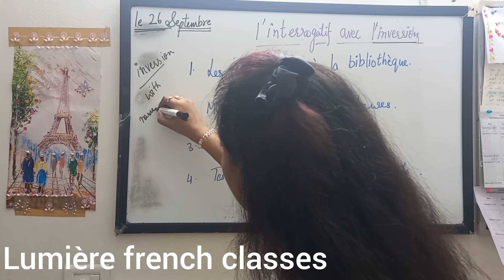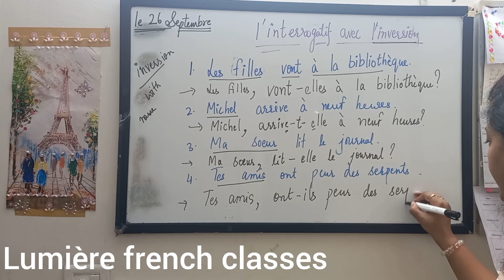#143 l'interrogatif- inversion with names